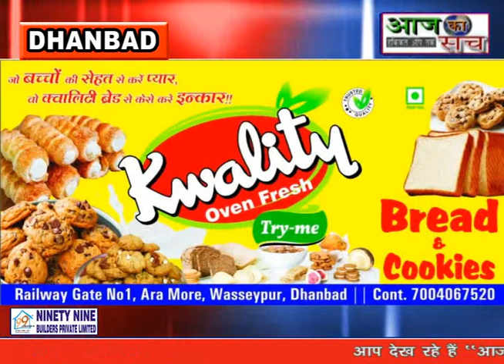Aaj ka sach news,,27.07.2021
धनबाद अभिभावक संघ का तीसरे चरण के दूसरे दिन मौन धरना दिया गया , शिक्षा संशोधन अधिनियम लागू करने की मांग